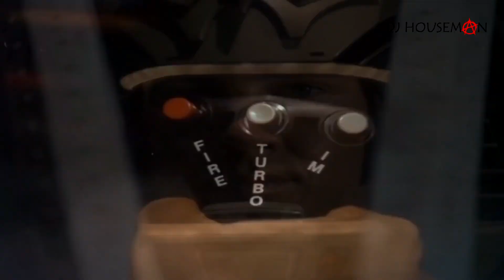Odeyssey 2000 - The Odyssey (Nebula - DJ Houseman's Video Edit).m4v